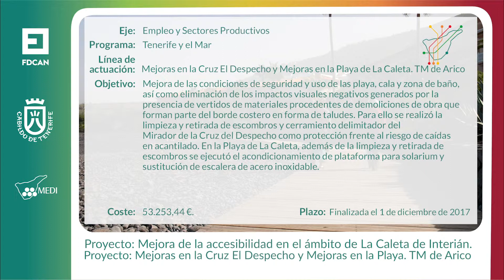20190326_PIL_La Caleta de Interián y Cruz El Despecho en Arico